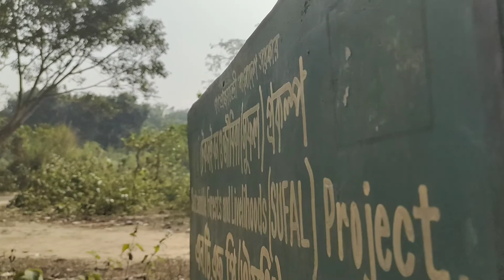আমরা এখন বানরের রাজ্যে। Vlog 8 | Tour Vlog | Modhupur Rubber Garden | Natural attracted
আমরা এখন বানরের রাজ্যে। মধুুপুর রাবার বাগান | Vlog 8 | Tour Vlog | Modhupur Rubber Garden | Natural attracted

Place Location - Madhupur Rubber Garden

Mymensingh To Rubber Garden Way - Mymensingh To Fulbaria then Balughat then Shontuspur 📍

Mymensingh,fulbaria,bhalughat,shontuspur,Modhupur,rabarbagan,rubbergarden,monkey,monkeyrajjo,newvlog,newvlogs,vlog8,tourvlog,tangailrubberbagan,

Editing - Ahnaf Muqtadir Srabon
Thumbnail - Ahnaf Muqtadir Srabon

Take Love & Stay Safe ❤️